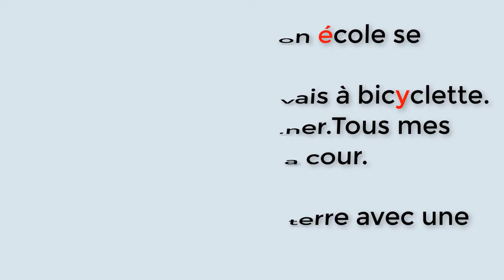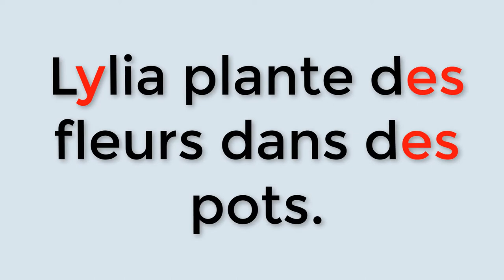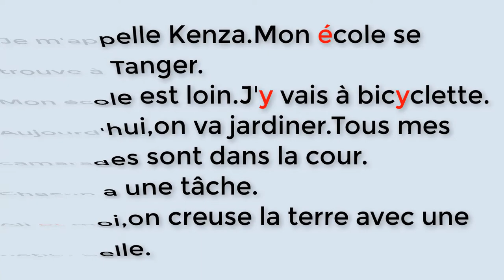UNITÉ 2 TEXTE 1 ENSEMBLE POUR UN BEAU JARDIN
L’OASIS DES MOTS  FRANÇAIS 3eAP
Thème 2 : La vie associative
Lecture : Texte 1 ENSEMBLE POUR UN BEAU JARDIN